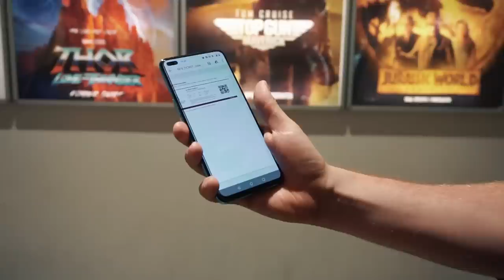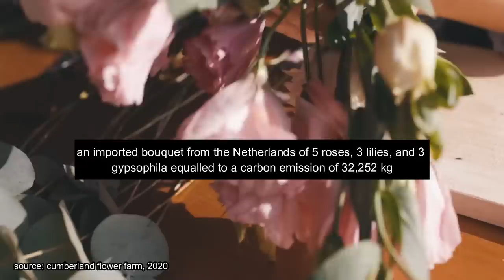10 zero waste swaps for dates and romance // how to make dating more sustainable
If you like to celebrate Valentine's day, or if you just like romance in general, check this out, you can turn up the heat without creating waste!